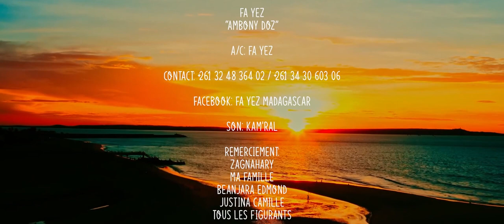FA YEZ - Ambony doz | MUSIC COULEUR TROPICAL | CLIP GASY 2022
FA YEZ - Ambony doz